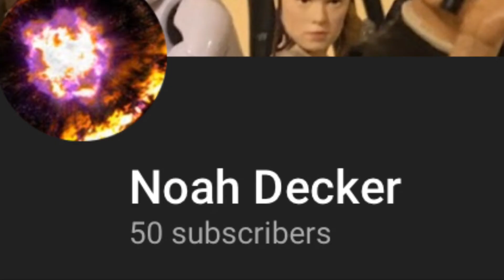LEGO Batman v.s. Robin: Dusk of Just Ice